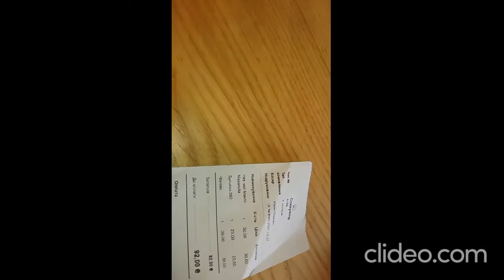Ирпень. Кафе "Сrazydog" в центре.